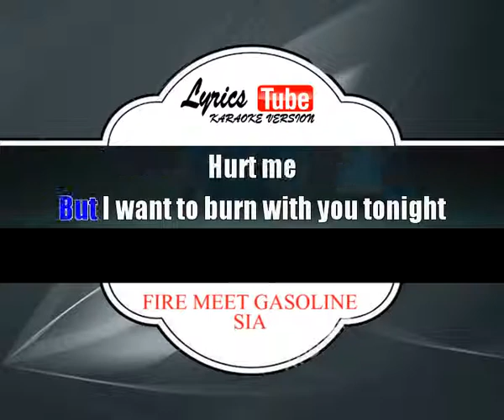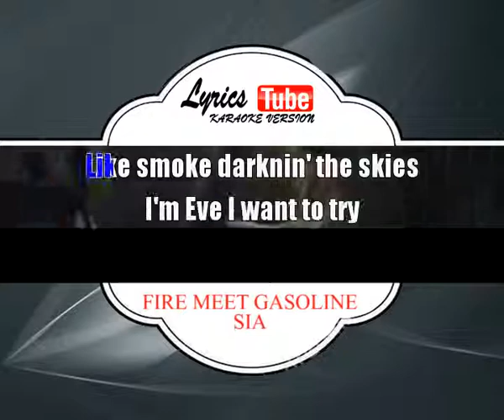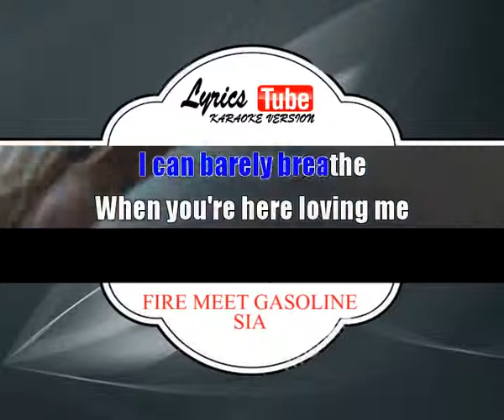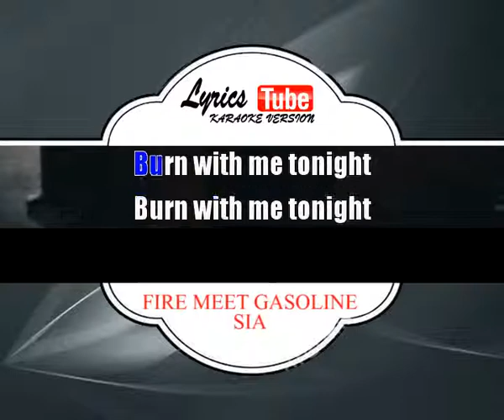Karaoke Music SIA - FIRE MEET GASOLINE